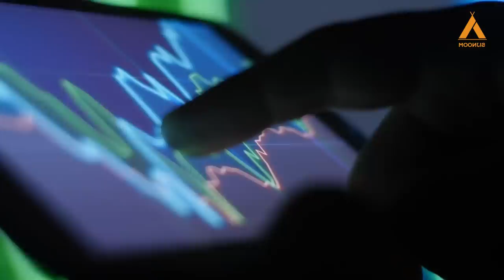Millionaire Dog Gunther VI: World's Richest Dog Ever Is Worth $700 Million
The pampered pooch, who inherited his fortune from the late German Countess Karlotta Leibenstein, used to sleep in the pop icon Madonna's former bedroom.

Welcome to Moonjis, where we post strange, bizarre, mysterious historical, unbelievable, crazy fun fact and news videos daily. We also post some crazy articles on our

Comment and let us know if you know any such interesting things that the world needs to know, and we'll definitely conduct a detailed research and make a new video on the topic.